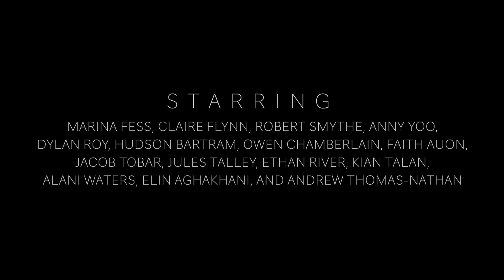DIRECTORS REEL 2019 | Alexandria Hellman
A compilation of my work 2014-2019. Thank you to all the incredible actors I've worked with over the years.

All films shown were written, directed, shot, and edited by me.